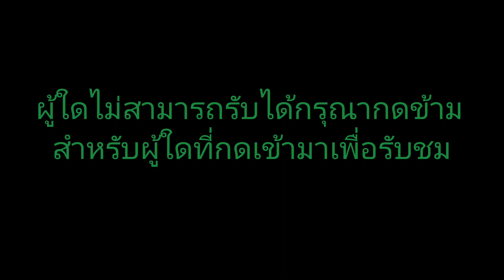《Grief Syndrome》 1st Lap Madoka Kaname VS. Oktavia ซายากะจัง! - #37